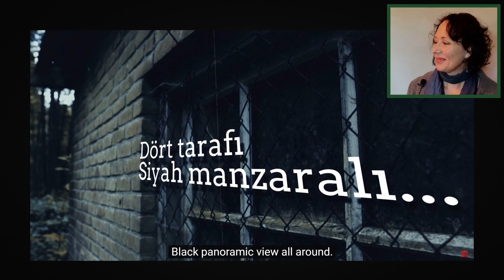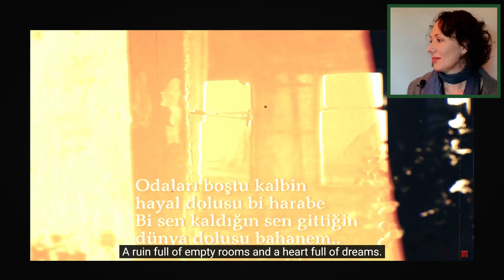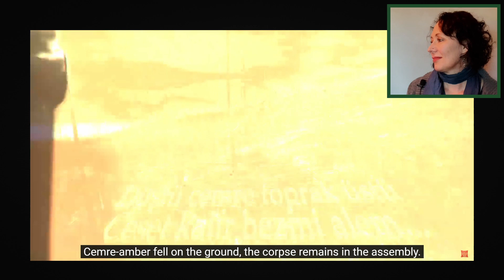A Voice Coach Reacts to Seslenen Adam: Interdisciplinary Turkish Music Artist Plus Interview!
What does a voice coach have to do with Interdisciplinary Turkish Artist Seslenen Adam?  If you are Turkish,  you may recognize that  Seslenen Adam's chosen name speaks to voice, the importance of voice in the world, and the desire to connect through art with spoken word and voice.  (in English his name translates to A Man's Voice Calling). With his permission, I am looking at two music videos here, one of which features his collaboration with Turkish Rap Artist Kaptan H Davran.

Additionally, Seslenen Adam's work is very much a form of public speaking - as a public speaker his methods exemplify effective diaphragmatic breathing and breathing for speaking.  The Rap and Spoken Word Combination with Kaptan H Davran is especially effective.

Watch the reaction video analysis or skip ahead to the interview!

CHAPTERS
00:00-00:41 Here's What We're Diving Into Today!
00:41-02:31 How Does the Video "I Understood" Impact the Nervous System?
02:31-04:02 Seslenen Adam's Voice Quality
04:02-07:19  Powerful Imagery & Seductive Mic Technique Analysis: "If I Didn't Exist"
07:19-09:34 Impactful Spoken Word & Rap Collaboration Analysis: feat. Kaptan H Davran
09:34-10:48  Why Did You Choose the Name Seslenen Adam?
10:48-11:18 Please Tell Us About the Visual Choices in "I Understood"
11:18-13:34 How Did You Come to Work With Kaptan H Davran & What Was the Process?
13:34-15:17 A Breakdown of the Imagery in "If I Didn't Exist" from Seslenen Adam
15:18-19:07 How Did You Develop Your Voice & How Do You Think About Voice?

HOW TO ACCESS SJ's FREE CLASS & MORE SUPPORT
Access my free online class, Discover Your True Voice!

To learn more about my one-on-one coaching or global online programs, here's my

RESOURCES
Featured Videos on  Seslenen Adam's Channel

I post at least 4 videos a month, vlog, how to’s, reaction and interviews!

Special thanks to Bugra Canata & Anna Serrano for Turkish translation and facilitation
Special thanks and our prayers are with Alevtyna Kozachok, a wonderful video editor who lives in Kyiv Ukraine.